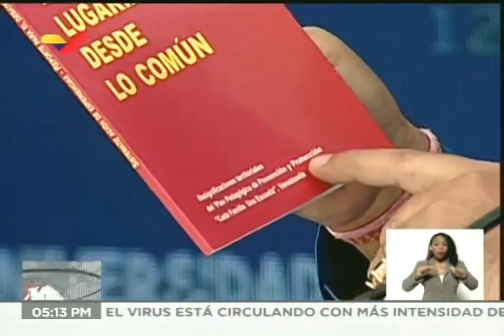Presidente Maduro sobre Carlos Lanz: No descansaremos hasta encontrarte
El Presidente de Venezuela, Nicolás Maduro, se refiere brevemente al profesor Carlos Lanz este 25 de marzo de 2021 al debatir temas educativos en acto transmitido en VTV. "Cuánto hace falta el profesor Carlos Lanz para estos debates. No descansaremos hasta encontrarlo. A sus familia e hijos nuestra solidaridad".

Bitcoin: 16zae5LZZNU7e8wwAKZXSEVo7bP2xZ1KwC

Petros: PFfDUW3cj1WD7cUPYg9MK2EtgG5nUgVzuc